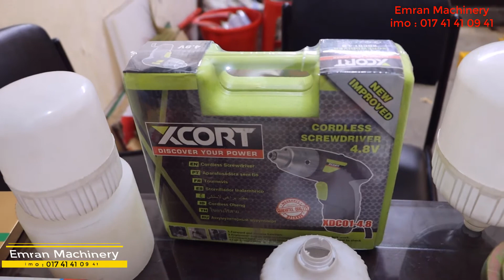L.E.D লাইট বানানোর মেশিন বিক্রয় করা হয় ৷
আসসালামুআলাইকুম
ইমরান মেশিনারী চ্যানেলে আপনাদের স্বাগতম  ৷

 আজকে আমি আপনাদের সাথে এলইডি বাল্ব তৈরি করার ব্যবসা নিয়ে কথা বলব ৷
 এই বাল বর্তমান বাজারে প্রচুর পরিমাণে চাহিদা রয়েছে আপনাদের মধ্যে অনেকেই হয়তো এই ব্যবসাটা সম্পর্কে জানেন না, যারা জানেন না তারা আজকের এই ভিডিওটি দেখে সম্পূর্ণভাবেই এই ব্যবসাটি সম্পর্কে জেনে নিতে পারেন।

লাইটের ব্যবসা, লাইট বানানোর মেশিন, এবং লাইট বানানোর কাঁচামাল নিয়ে আমাদের ইউটিউব চ্যানেলে অনেক ভিডিও দেওয়া আছে সেগুলো দেখতে পারেন।

আমাদের এই মেশিনের মাধ্যমে 5w, 7w, 9w, 12w, 15w, 18w, 20w, 35w, 40w, 50w সহ সকল প্রকার লাইট বানাতে পারবেন

একটা কোয়ালিটি সম্পূর্ণ লাইট তৈরি করতে মেশিন এবং কাঁচামাল দুইটারই ভুমিকা অনেক বেশি ।

হাই কোয়ালিটি সম্পূর্ণ মেশিন পাবেন আমাদের কাছে এবং মেশিন নিলে সবচেয়ে কম দামে উন্নাত মালের সব কাঁচামালের ব্যবস্থা আমারাই করে দেই ।

প্রায় সকল মেশিন ব্যবসায়ীরাই মেশিনের সাথে কাঁচামাল বিক্রি করে কাঁচামালের থেকে একটা লাভের অংশ রাখে, খুব সাভাবিক বিষয় লাভ ছাড়াতো আর কেউ কাঁচামাল বিক্রি করবেনা ৷
প্রতিযোগিতার বাজারে আপনি অন্যদের চেয়ে ২ টাকা কমে দিতে পারলেই আপনার প্রডাক্ট বিক্রি হবে না হলে বিক্রি হবে না ৷ একথা চিন্তা করেই আমরা নিজেরা কাঁচামাল বিক্রি করে লাভের অংশ না রেখে সরাসরি ইম্পোর্টারের সাথে লিংক করিয়ে দেই যেন সবচেয়ে কম রেটে কাঁচামাল গুলো নিতে পারেন ৷ আশা করি আমাদের কাছে থেকে মেশিন কিনলে সর্বচ্চ সহযোগিতা পাবেন ৷

দিন দিন যেমন লাইট উৎপাদন ব্যবশায়ির সংখ্যা বারছে ঠিক তেমনি  অধিকাংশ মানুষ এই ব্যবসাটিকি টিকিয়েও রাখতে পারছেন না। কারন নিম্ন মানের কাঁচামাল এবং কমদামি মেশিনের ব্যবহার ।
এইব্যবসাটি করতে চাইলে অবশ্যই আপনার কোয়ালিটির কথা মাথায় রাখতে হবে
কাস্টমার আপনার পন্নের উপর যদি সন্তুষ্ট থাকে, তাহলে আর আপনাকে পিছে ফিরে তাকাতে হবে না ।

মেশিনের দাম বাড়ে কমে, তাই দাম জানতে কল করুন ৷
ইমরান মেশিনারিজ
আমাদের ঠিকানা | | 1/1 আবুল হাসানাত রোড (জেলখানার গেটের বীপরিত পাশে)  চকবাজার, ঢাকা

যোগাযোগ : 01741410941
Google Map:-

আমাদের ফুল সেটাপ মেশিনের সাথে পাচ্ছেন

(1) ক্যাপ পাঞ্চিং মেশিন [অরিজিনাল চায়না & ইন্ডিয়ান]
(2) হিটসিং প্রেশার মেশিন [নরমাল & হাই কোয়ালিটি]
(3) লাইলোন ডাইস [বিগ সাইজ, দুইপাশেই কাজ করা যাবে, কলস & ডিব্বা বডি]
(4) ইলেকট্রিক ইস্ক্রু ডাইভার [কর্ডলেস রিচার্জেবল অর্জিনাল বক্স সিস্টম]
(5) তার কাটার
(6) গ্লু গান
(7) গ্লু স্টিক
(8) সোল্ডারিং আয়রন
(9) সোল্ডারিং আয়রন স্ট্যান্ড
(10) সোল্ডারিং লিড [রাং]
(11) রাজন
(12) হিটসিং পেস্ট

অল্পটাকায় ব্যাবসা করার জন্য আমাদের সাথে যোগাযোগ করুন ৷

★ কলম বানানোর মেশিন
★ এল ই ডি লাইট বানোর মেশিন
★ চিপস, মসলা, লবন ইত্যাদি প্যাকেট সিলিং মেশিন
★ মোমবাতীর ডাইস
★ টিস্যু ব্যাগ বানানোর মেশিন
★ আইস ললি পপ মেশিন
★ চানাচুর তৈরির মেশিন
★ বার্মিস স্যান্ডেল তৈরির মেশিন